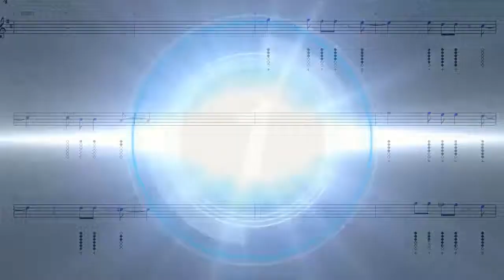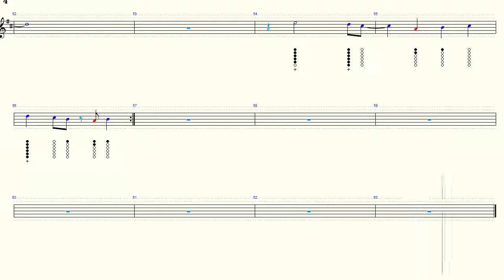Mrs Robinson - Simon and Garfunkel - Tin Whistle Cover - Tab Tutorial